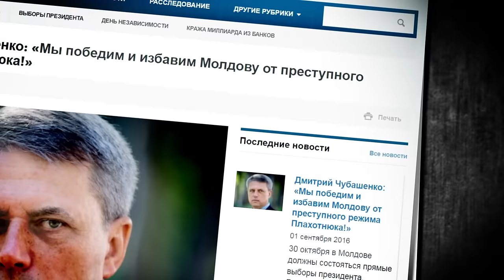Moldova semnează pentru Dumitru Ciubașenco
Colectarea semnăturilor pentru înregistrarea lui Dumitru Ciubașenco în calitate de candidat la alegerile președintelui Republicii Moldova.